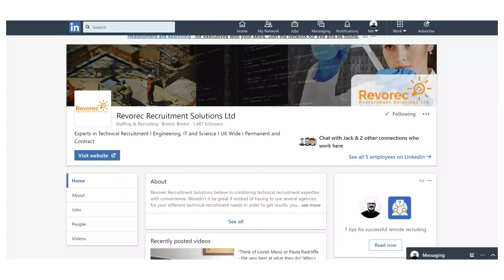10 Signs A Company Is Bad To Work For & How To Spot Bad Companies | Seb of Revorec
10 signs a company is bad to work for and how to spot bad companies. Seb of Revorec Recruitment Solutions discusses this and more in his latest video.